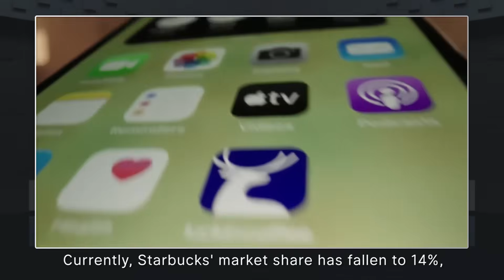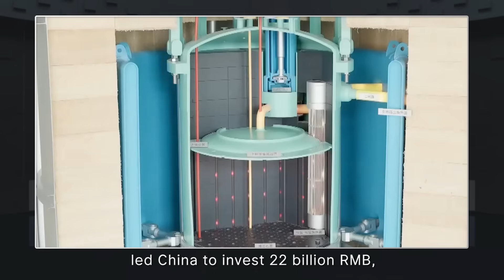Starbucks Lost to China’s Coffee Rivals—Maybe for Good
0:00 Starbucks sells 60% stake in its China operations for $2.4 billion to local firm amid fierce competition from Luckin Coffee.
1:50 China's Fujian aircraft carrier with advanced EMALS tech officially enters service, boosting naval power to rival the US.
4:07 Chinese scientists achieve breakthrough in thorium molten salt reactor, making limitless nuclear power possible.
6:31 Beijing neuroscientists uncover adenosine pathway linking ketamine and ECT.
8:08 XPeng unveils IRON humanoid robot that catwalks gracefully in 36 steps, CEO demonstrates its bionic realism by cutting it open.